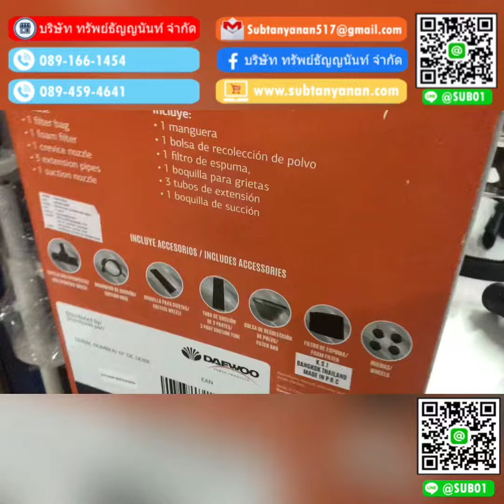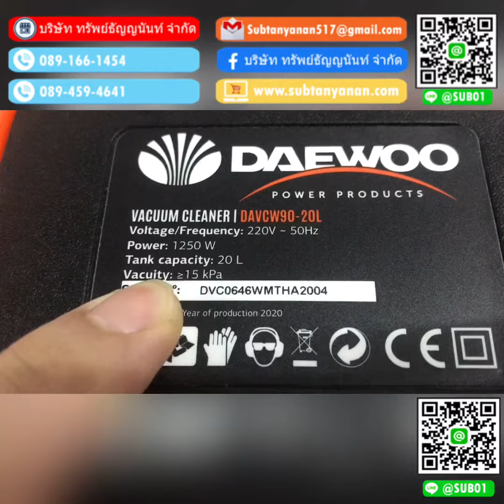เครื่องดูดฝุ่น แห้ง เปียก Daewoo DAVCW90-20L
ราคา

ลักษณะการใช้งาน ดูดฝุ่น แห้ง-เปียกได้ และเป่าลม
กำลังมอเตอร์ 1250W
กำลังไฟฟ้า 220V-240V 50Hz
แรงดูดสูญญากาศ 15 KPA
แรงลมเป่าออก 1.5m3/min
ความจุของถัง 20ลิตร (ถังสแตนเลส)
ความยาวของสายดูด 1.5เมตร
น้ำหนัก 6Kg